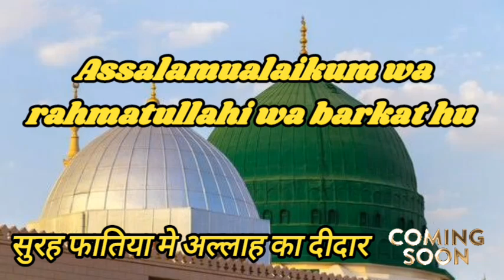अल्लाह का दीदार करें।🤲islamicbayan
assalamualaikum 😊

allah ka didar kare 🤲

अल्लाह का दीदार करें।